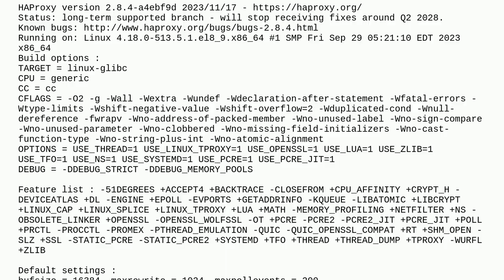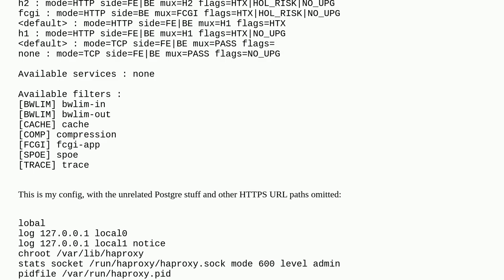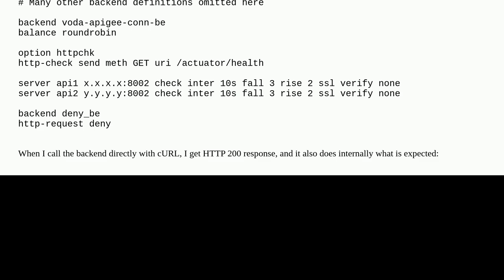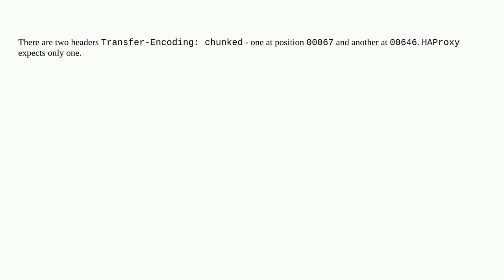HAProxy always returns 502 Bad Gateway but the backend responds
A special thanks goes out to the awesome community

  haproxy 502 502-error